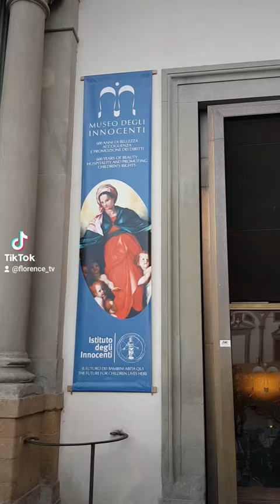Escher, la mostra al Museo degli Innocenti di Firenze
Oltre 200 opere in mostra al Museo degli Innocenti di Firenze. La grande mostra dedicata al geniale artista olandese Maurits Cornelis Escher è visibile fino al 26 marzo 2023. La nostra visita.
[a.f.]